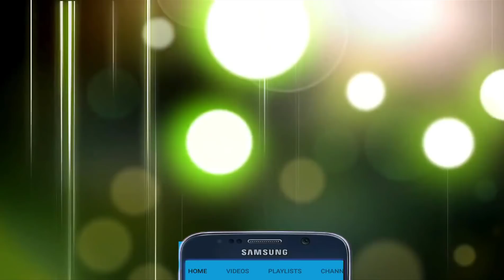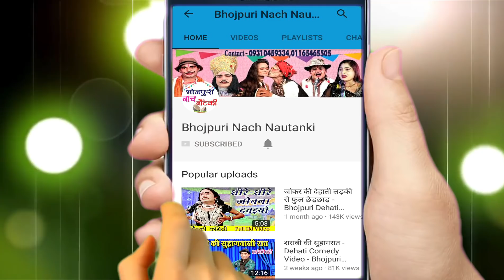भोजपुरी नौटंकी | डोली और जनाजा उर्फ डाकू माखन सिंह (भाग - 9) - Bhojpuri Nach Nautanki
Ganga Music presents भोजपुरी नौटंकी | डोली और जनाजा उर्फ डाकू माखन सिंह (भाग -9) - Bhojpuri Nach Nautanki

Twitter पर हमसे जुड़ने के लिए follow करे -

Album – Doli Aur Janaja Urf Daku Makhan Singh
Singer – Ram Fakire Ki Nautanki